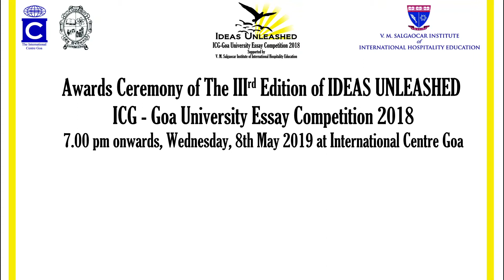Awards Ceremony of Ideas Unleashed 2018 - Introductory remarks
Awards Ceremony of Ideas Unleashed 2018
 Introductory remarks by Prof. Varun Sahni, Vice-Chancellor, Goa University